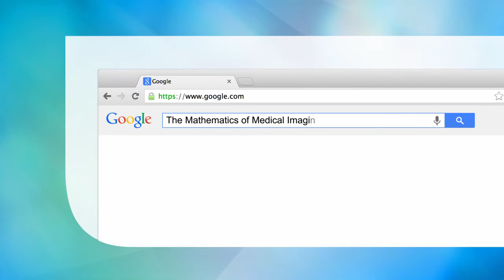The Mathematics of Medical Imaging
Offers concise treatment of mathematics for undergraduates solely within the context of medical imaging.
Covers current medical imaging development and improvements regarding CT scans, ultrasounds, MRIs, and more.
Offers short computer-based assignments and more than 20 examples using .